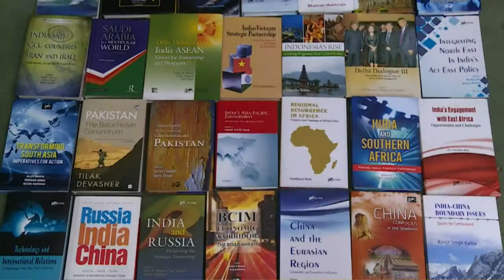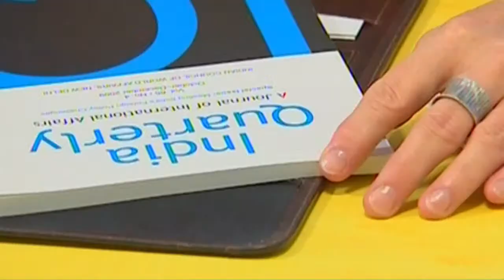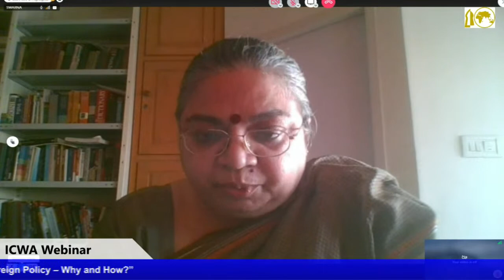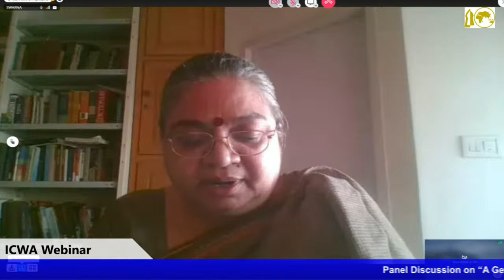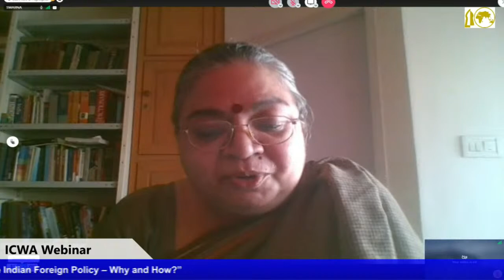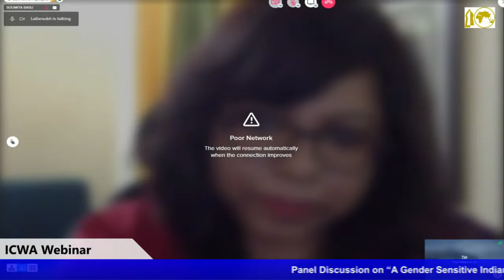Panel Discussion on “A Gender Sensitive Indian Foreign Policy – Why and How?”, 11 March 2021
Opening Remarks by the Chair
Amb. Nirupama Rao, Former Foreign Secretary of India

Remarks by
Dr. Swarna Rajagopalan, Founder and Managing Director, The Prajnya Trust, Chennai

Remarks by
Dr. Swati Parashar, Director, Gothenburg Centre for Globalisation and Development (GCGD), University of Gothenburg, Sweden

Remarks by
Dr. Soumita Basu, Assistant Professor, Department of IR, South Asian University, New Delhi

Remarks by
Dr. Bindulakshami Pattadath, Associate Professor, Advanced Centre for Women's Studies in the School of Development Studies, TISS, Mumbai

Remarks by
Ms. Akanksha Khullar, Researcher, Centre for Internal and Regional Security at Institute of Peace and Conflict Studies, New Delhi